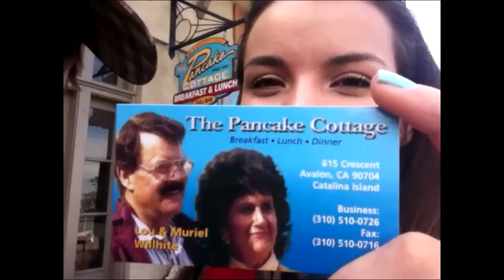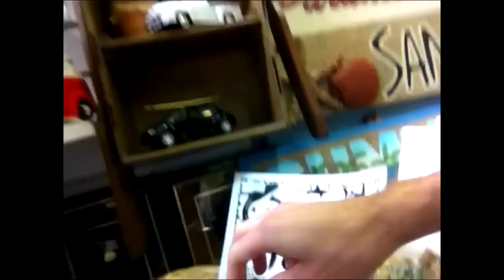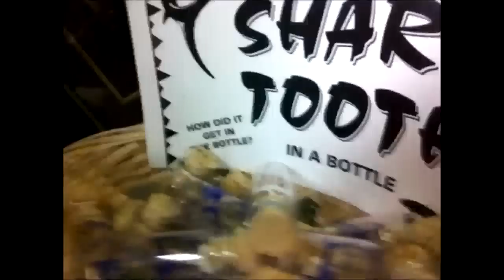Vlogyear - Catalina Island Adventure - Day 14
"Luke has no friends" shirt!
My music:
Luke Conard: